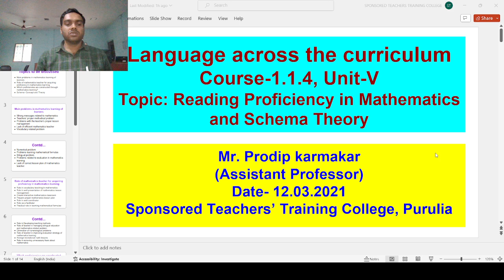Course-1.1.4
Reading proficiency in mathematics and Schema theory